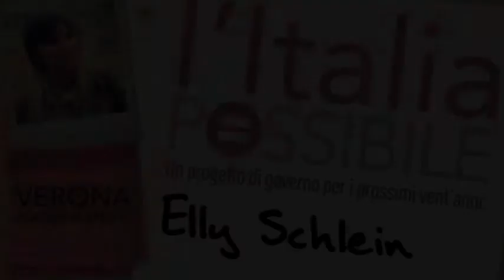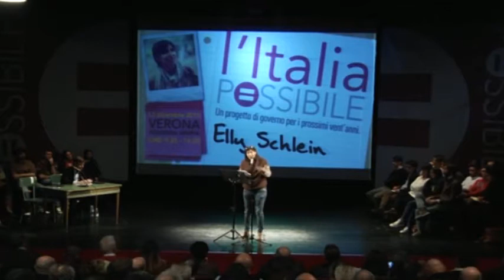Elly Schlein | L'Italia Possibile | Verona, 13 dicembre 2015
VERONA. 13 dicembre 2015. L'intervento della parlamentare europea Elly Schlein per ItaliaPossibile: a venti anni da "Governare l'Italia" dell'Ulivo una proposta di governo per l'Italia dei prossimi venti.